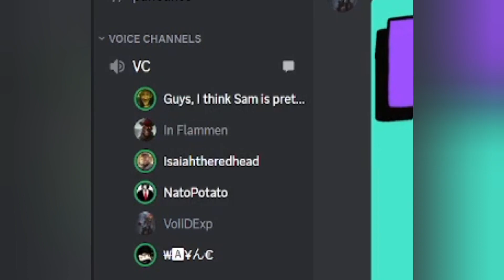The Group Chat Experience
goofy group gaming moments!

friends:
Jacob
Nate
Chris